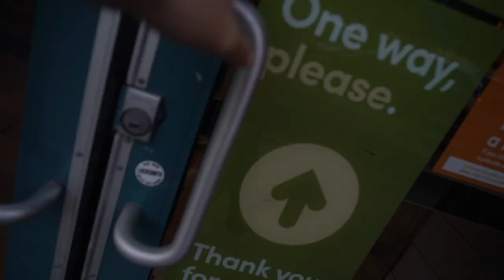Living in NYC as a Freelance Filmmaker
Get $55 off your first stay on AirBnB (I get a small Kickback if you use this link)

Vlogging & everyday lens
Close up and B-Roll Lens
On Camera Microphone
Camera Stabilizer